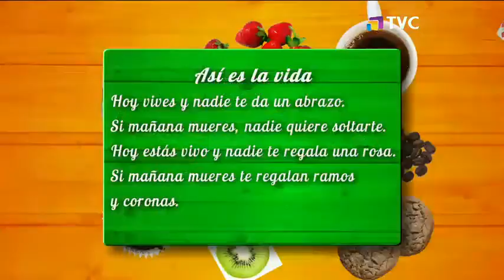Pensamiento positivo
Recomiendan cultivar el agradecimiento

Alexandra Santiana señaló que lo importante es lo que tenemos ahora y no por lo que nos falta por lo que recomienda poner atención a las bendiciones de la vida.